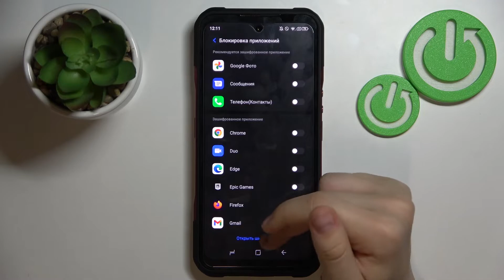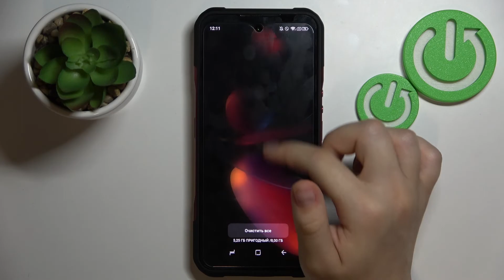Как заблокировать и разблокировать приложения на Doogee V20 / Блокировка приложений на Doogee V20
Чтобы узнать больше информации о технике, приложениях и о смартфонах, и также о Doogee V20, посетите наш сайт: hardreset.info/ru

Добро пожаловать на наш канал, в это видеоролике мы покажем вам как на Doogee V20 поставить блокировку отпечатком пальца на приложения. Вы могли не знать как поставить отпечаток пальца на Doogee V20, поэтому мы сняли это видео. Отпечаток пальца на Doogee V20 блокирует приложенние, вам нужно будет приложить палек к сканеру чтобы его открыть. Отпечаток пальца на Doogee V20 помогоает ускорить процесс разблокировки.

Как заблокировать приложение отпечатком пальца на Doogee V20? Как разблокировать приложение отпечатком пальца на Doogee V20? Как в Doogee V20 поставить отпечаток пальца на приложения? Как убрать отпечаток пальца с приложения на Doogee V20? Как на Doogee V20 настроить отпечаток пальца в приложении?

Отпечатокпальца блокировкаприложения Doogee V20